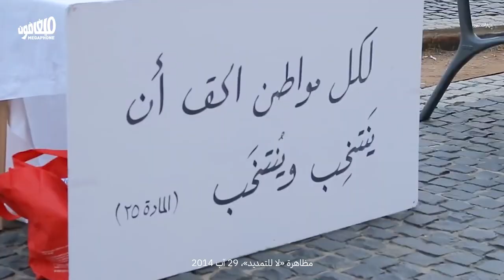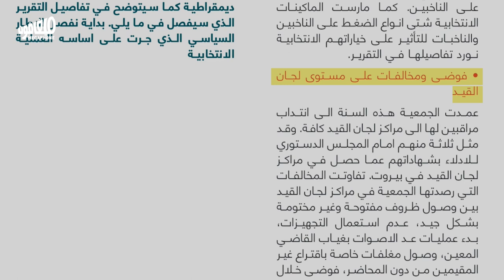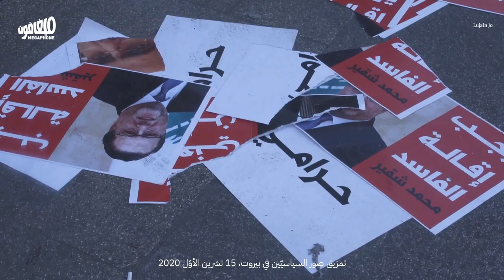2022 Elections: The battle to shatter the regime | انتخابات الـ2022: معركة كسر النظام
.ليش الانتخابات الجايه مهمة؟ مش لأنّها حتسقط السلطة، بس لأنّها معركة لتكسير النظام، معركة بتبلش من اليوم

Why are the upcoming elections so important? Not because they are going to topple the authorities, but because they're a battle to shatter the regime, a battle that starts today.